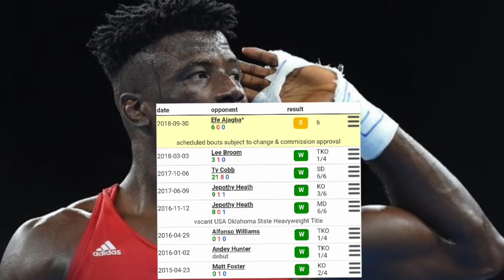🇳🇬 EFE AJAGBA VS NICK JONES 🇺🇸SEPTEMBER 30TH, THE NIGERIAN NIGHTMARE READY TO HUNT AGAIN!!! 🦁💀